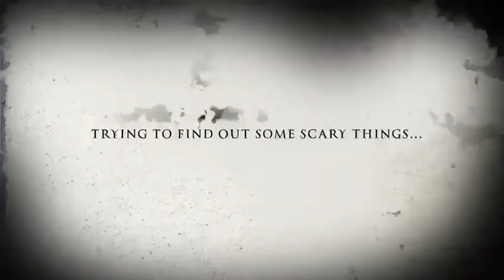gurpur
horror movie